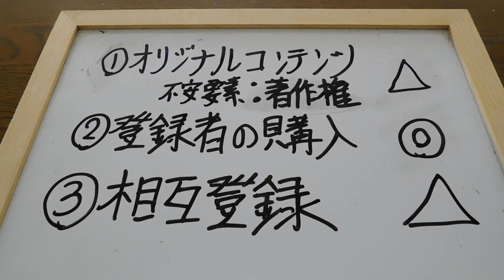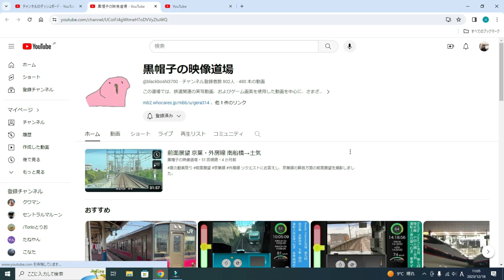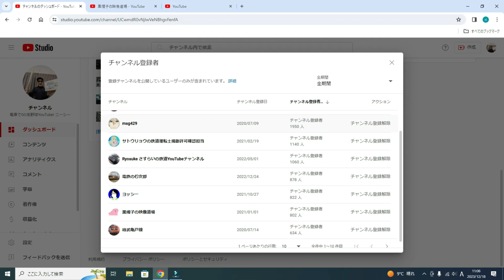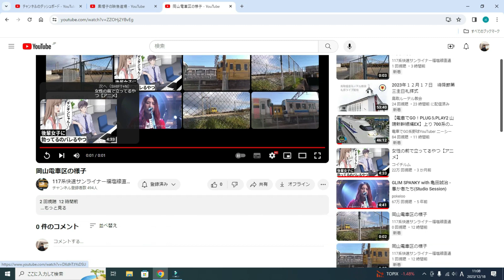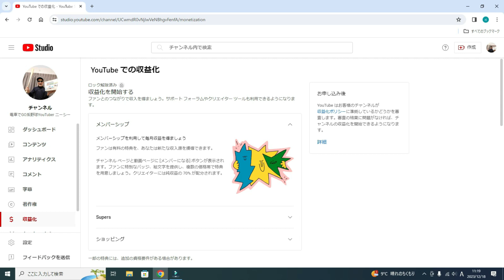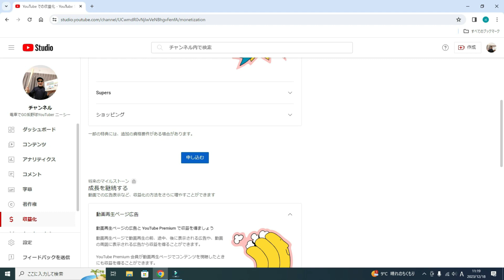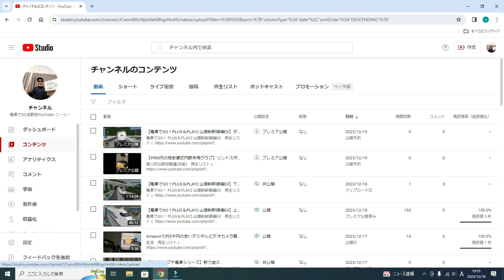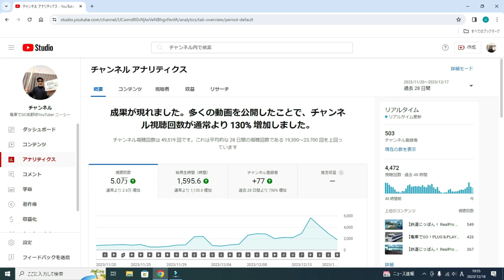【チャンネル登録者500人到達収益化審査実験】このチャンネルは審査に通るのか？通らないのか？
■電車でGO系野球YouTuber ニーシー プロフィール
鉄道・野球・ゲームに関することを投稿いたします。

■旧100冊読破した男ニーシー プロフィール
積読冊数は300冊以上(ジャケ買い含む)。
読破した書籍は100冊(うろ覚え)。
大して読まないのに本を購入してしまう。
草野球に興味を持ち、2006年から野球に関する書籍を読む。
書籍購入から積読・金銭的破産等々、リアルな読書生活の様子をお届けします。

■旧Badレトロゲームチャンネル プロフィール

2020年2月～ チャンネル開設(主にプレイ動画を投稿)
2020年7月～ 話しながらのゲーム動画を投稿開始